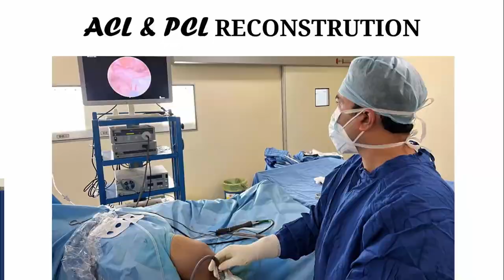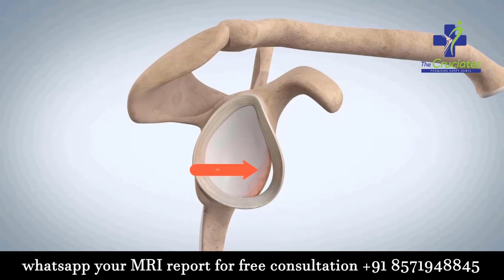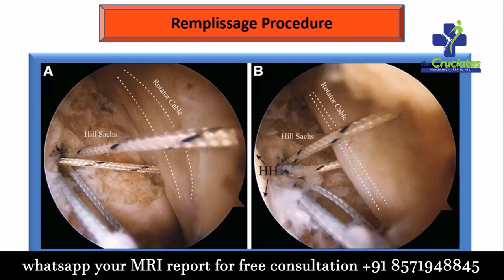youtube video #-CjjXis0PAE